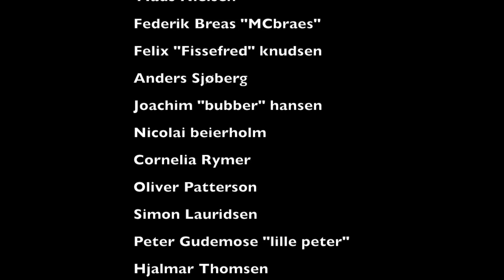Påske footy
Gøgl filmet gennem påsken, med homies!